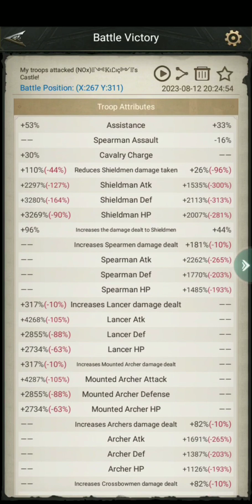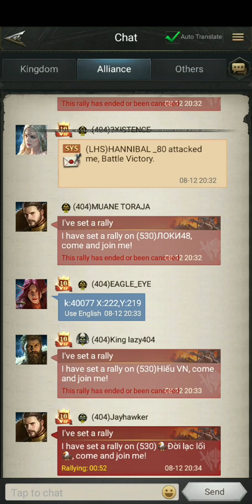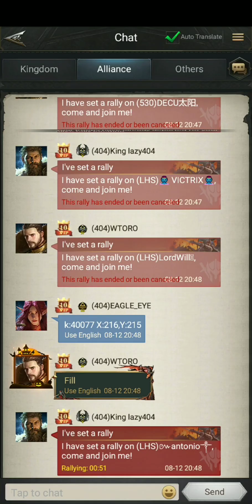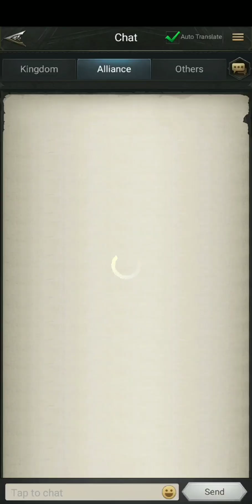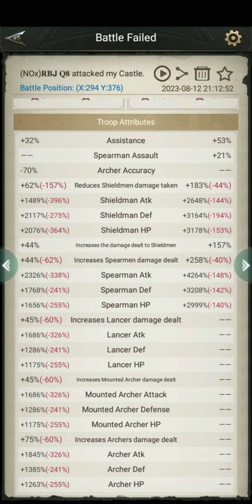Rise Of The Kings Crystal Throne War Phase 2 Fighting For Crystal Throne Point Smooth Gameplay